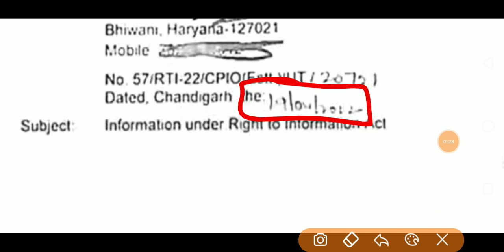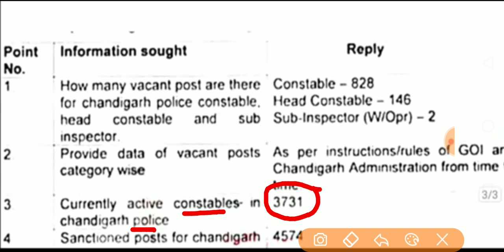Good News| Chandigarh Police Recruitment 2022| Constable, Head Constable| Special Education